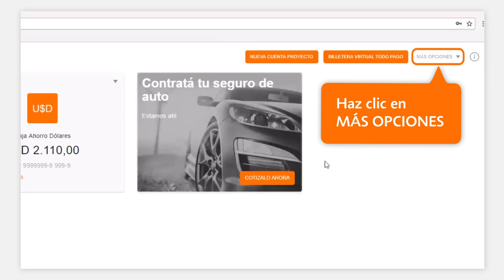Tutorial Cómo abrir una caja de ahorro por Online Banking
Si tenés Online Banking y necesitás abrir una nueva caja de ahorro, ¡no hace falta que te muevas de tu casa! Solicitala en un par de clicks ¡y listo!

Este tutorial dura menos de 1 minuto y podés verlo a tu ritmo.

Tenemos más tutoriales para que aprendas a autogestionarte con Online Banking. Seguí aprendiendo a:
-Pagar tu Tarjeta Galicia Crédito
-Hacer transferencias

Y no te pierdas nuestra playlist para operar con la APP Galicia
Tenemos tutoriales para que sepas:
-Cómo pagar tus Tarjetas Galicia
-Como recargar tu celular
-Cómo generar tu Token
-Cómo usar la funcionalidad de gastos

Contestamos todas tus dudas en FACEBOOK y TWITTER

¿Cómo es la vida del equipo Galicia? Si te interesa trabajar con nosotros, sumate a Galicia Talentos y Galicia Design (galicia.design) o seguinos en Linkedin